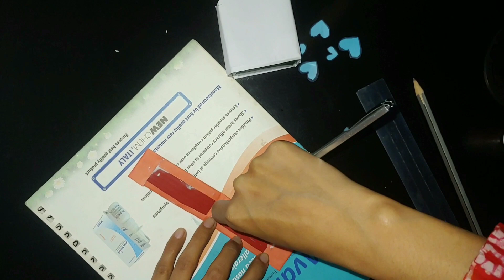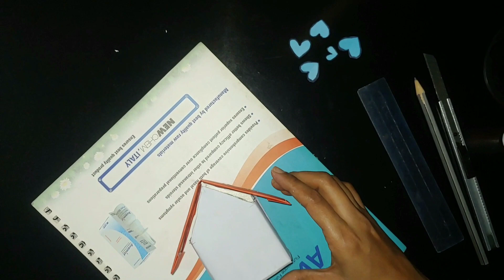How to make bank with soap cover..papercrafts easycrafts diyideas 🥰